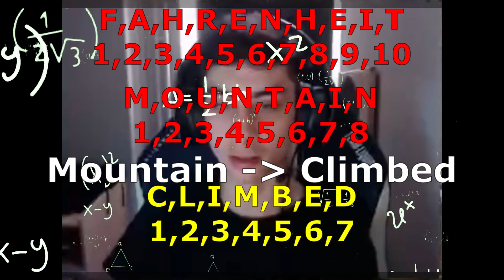Flakes vs ApparentlyJack | Stream Highlight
This is a Stream Highlight Video from the 18th of June.
I am NOT an official editor of Flakes.
All Video Footage used from the Stream.

(He doesn't save Vods. Aka if the Link doesn't work anymore, the Vod is gone)

(Recently made a new Twitch as i cannot remember the Email nor Password i used for my previous account. That's why there isnt anything as of yet)